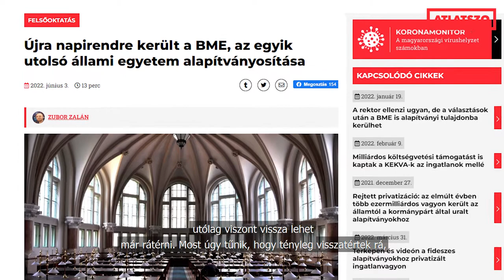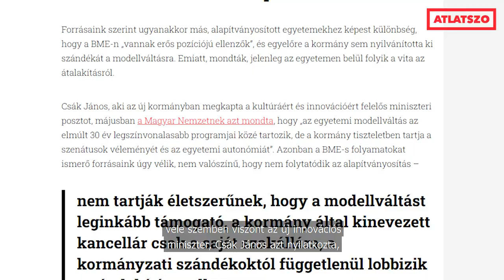Újra napirendre került a BME, az egyik utolsó állami egyetem alapítványosítása - Cikkajánló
Újra napirendre került a BME, az egyik utolsó állami egyetem alapítványosítása

A választás miatt jegelte a kormány a Budapesti Műszaki Egyetem alapítványi kiszervezésének tervét, később azonban újra napirendre kerülhet a modellváltás, írtuk januárban. BME-s forrásaink akkori jóslata beigazolódni látszik: az egyetem hallgatói önkormányzatának honlapja szerint már felállt a bizottság „az egyetemi működési modell felülvizsgálatára”.